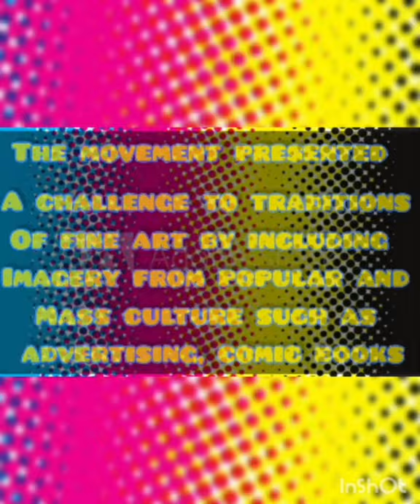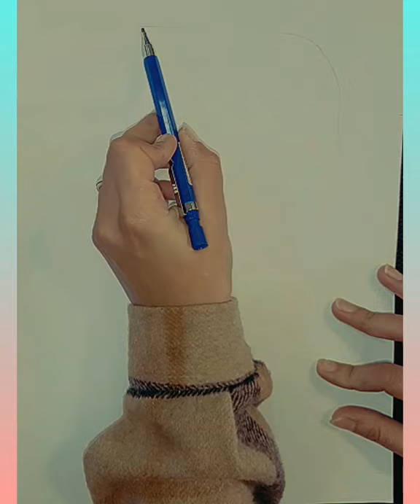Pop Art :Van's Drawing